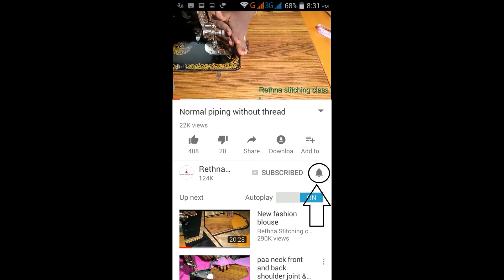Embroidery silk blouse sleeve design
This is a continuation of the previous video. keep trying.